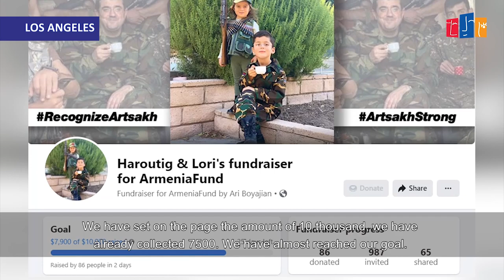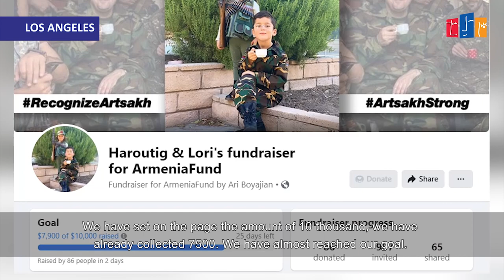How little Harut imitated Arayik Harutyunyan and started raising funds.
With a cup of coffee and in uniform as the president of Artsakh․ How little Harut imitated Arayik Harutyunyan and started raising funds.